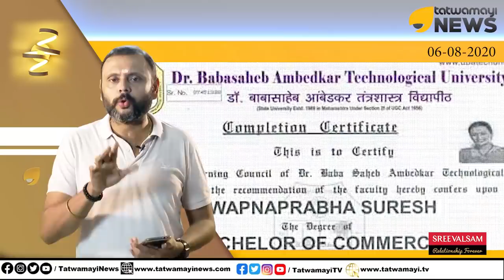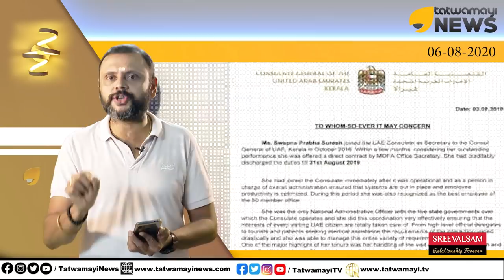സ്വപ്നയുടെ കളികൾ ആരും പ്രതീക്ഷിക്കാത്തത്..ലക്ഷങ്ങൾ ശമ്പളം വാങ്ങിയത് പലയിടങ്ങളിൽ നിന്ന്..